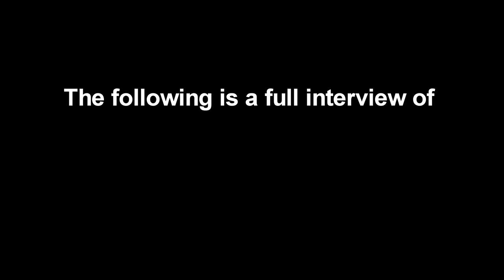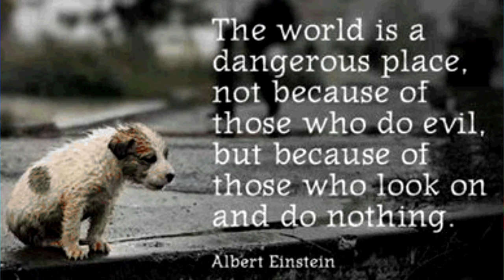Causes of Heroin Addiction & Fatal Overdose Epidemic by Graham Hetrick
The CDC has declared heroin and drug addiction an epidemic with kids as young as 12 years old. Death by fatal overdose in the 16-25 year old age group is the #1 cause exceeding all other forms of death combined. An epidemic so severe that heroin exists in every single school district in the mid-Atlantic and northeastern states. It exists in every single neighborhood.
While attempts at incarcerating or legislating our way out of this crisis have been dismal failures, there is so much misunderstanding and the wrong questions being asked about the root causes of addiction.
A renown and leading investigative forensic scientist and coroner Graham Hetrick of Dauphin County, Harrisburg, Pa. provides some remarkable insights about what is causing this epidemic, the forces driving it and why.
With rehabs having a dismal failure rate of less than 2% it's obvious there is no prevention or success in understanding why and what addiction is and why heroin and other hard drugs and addictions are the symptoms of a failing society.
In this video his valuable and insightful perspectives show each and everyone one of us why this epidemic is everybody's problem and has gone past the crisis stage.
For more information and insight how heroin and drug addiction is everybody's problem go to Heroin Project
Learn now this menace is destroying the lives of our children, parents, families, communities and society as a whole. See how you can become part of the solution by participating in Heroin Project.